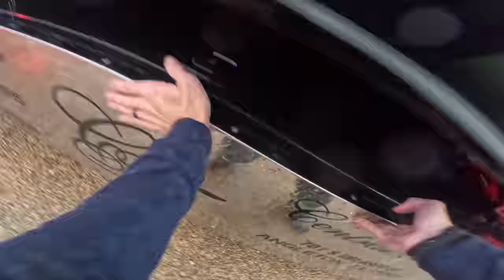Ford F150 Drives Through a Building!!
@SafeTPull  - Get your⁠ Slingshot Kinetic Rope at:
 www​.slingshotrope.com